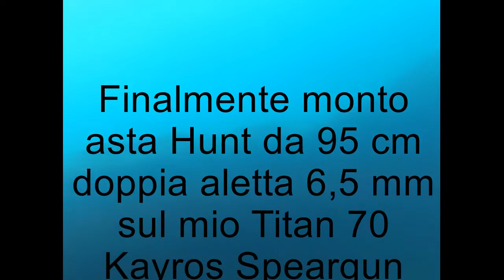Cefali Invernali...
Pescatina veloce, dopo 1 ora sono dovuto uscire, sono entrato con mare montante e acqua torbida, poi il moto ondoso è diminuito ma una corrente da sotto ha portato acqua lattiginosa non si vedeva più niente e la corrente era rinforzata pertanto sono tornato a piedi... tutto sommato sotto casa un buon allenamento